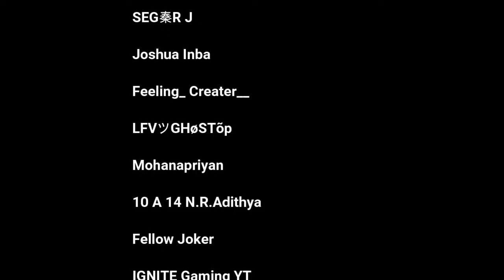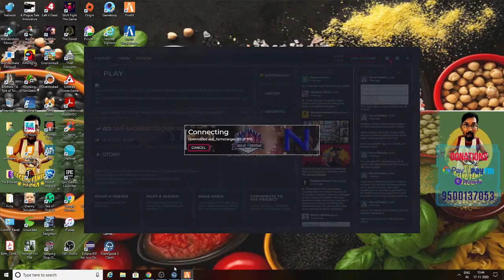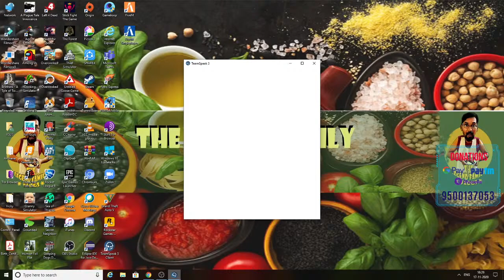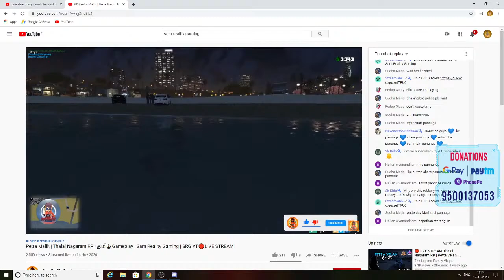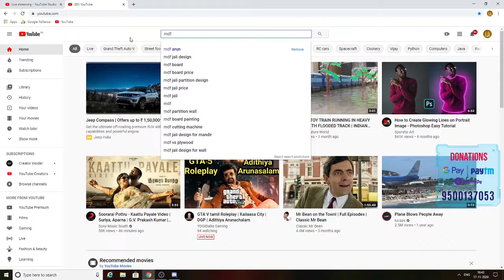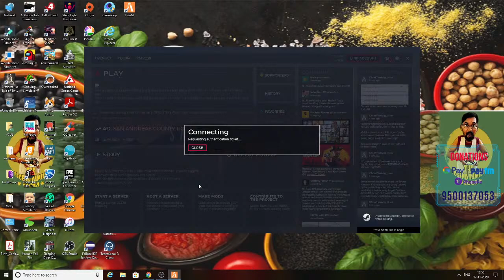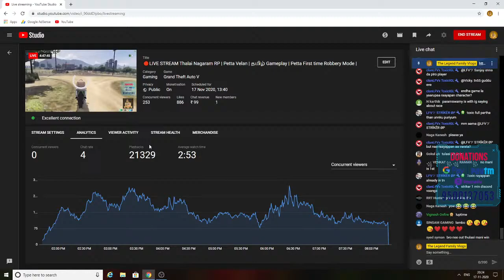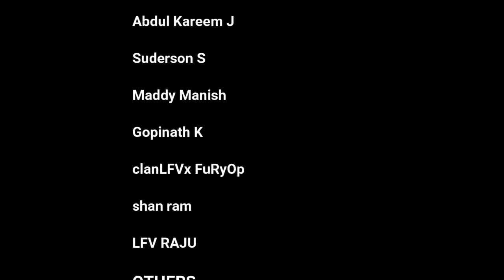🔴LIVE STREAM Thalai Nagaram RP | Petta Velan | தமிழ் Gameplay | Petta First time Robbery Mode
░░░░░░🎀𝐓𝐇𝐄 𝐋𝐄𝐆𝐄𝐍𝐃 𝐅𝐀𝐌𝐈𝐋𝐘 𝐕𝐋𝐎𝐆𝐒🎀░░░░░░
Hello Makkale!!
 𝚄𝚗𝚖𝚊𝚒𝚢𝚊 𝙼𝚊𝚝𝚝𝚞𝚖 𝚃𝚑𝚘𝚐𝚞𝚝𝚑𝚝𝚑𝚞 𝚅𝚊𝚣𝚑𝚊𝚗𝚐𝚞𝚖 𝚄𝚗𝚐𝚊𝚕 𝐋𝐄𝐆𝐄𝐍𝐃

➽𝙸𝚝𝚑𝚞 𝚗𝚊𝚖𝚖𝚊 𝚘𝚏𝚏𝚒𝚌𝚒𝚊𝚕 𝚢𝚘𝚞𝚝𝚞𝚋𝚎 𝚌𝚑𝚊𝚗𝚗𝚎𝚕 𝙳𝚊𝚒𝚕𝚢 𝚕𝚒𝚟𝚎 𝚒𝚛𝚞𝚔𝚔𝚞𝚖
Marakaama

My PUBG ID : 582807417 (WaTツLegend)
  📍FB Page  : Fb link will be update as soon

𝓟𝓬 𝓢𝓹𝓮𝓬:
       ıllıllı  𝐎𝐥𝐝 𝐈𝐧𝐭𝐞𝐥 𝐆𝐫𝐚𝐧𝐝𝐏𝐚 𝐆𝐫𝐚𝐩𝐡𝐢𝐜𝐬  ıllıllı 𝐆𝐓𝐗 𝟏𝟎𝟓𝟎 𝐓𝐢
       ıllıllı  𝐎𝐥𝐝 𝐈𝐧𝐭𝐞𝐥 𝐆𝐫𝐚𝐧𝐝𝐌𝐚 𝐁𝐨𝐚𝐫𝐝      ıllıllı 𝐈𝐧𝐭𝐞𝐥 𝐢𝟑
       ıllıllı  𝐒𝐞𝐧𝐠𝐚𝐥 𝐔𝐏𝐒 𝐂𝐨𝐯𝐞𝐫𝐞𝐝 𝐂𝐚𝐛𝐢𝐧    ıllıllı
       ıllıllı  𝐄𝐥𝐢𝐊𝐮𝐭𝐭𝐲 𝐌𝐨𝐮𝐬𝐞 & 𝐊𝐞𝐲𝐓𝐚𝐛𝐥𝐞  ıllıllı
                   ıllıllı  𝐓𝐡𝐚𝐠𝐚𝐫𝐚 𝐃𝐚𝐩𝐩𝐚 ıllıllı
           ♥░B░u░t░ ░I░ ░L░o░v░e░ ░M░y░ ░P░c░♥

              ⚡𝐂𝐡𝐚𝐧𝐧𝐞𝐥 𝐎𝐟𝐟𝐢𝐜𝐢𝐚𝐥 𝐄𝐝𝐢𝐭𝐨𝐫𝐬⚡
                            ✔𝐖𝐚𝐓ツPrem
            ⚡𝐂𝐡𝐚𝐧𝐧𝐞𝐥 𝐂𝐨𝐧𝐭𝐞𝐧𝐭 𝐂𝐫𝐞𝐚𝐭𝐨𝐫𝐬⚡
                             ✔𝐖𝐚𝐓ツCrazy
                             ✔𝐖𝐚𝐓ツ𝐆𝐡𝐨𝐬𝐭
                             ✔𝐖𝐚𝐓ツ𝐏𝐨𝐥𝐢𝐜𝐞
        ⚡ 𝐂𝐄𝐎⚡
      ♚𝐌𝐫 𝐑𝐚𝐣𝐮 ♚